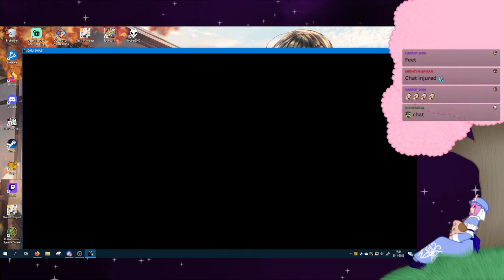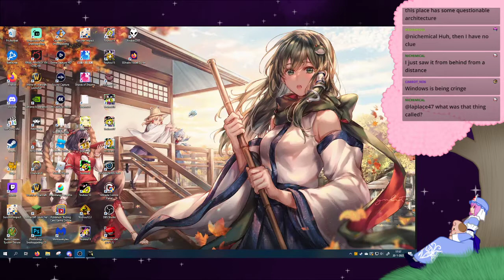Dark Souls [Part 4]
I hate Blighttown. All my bro's hate Blighttown. Even Blighttown hates Blighttown!